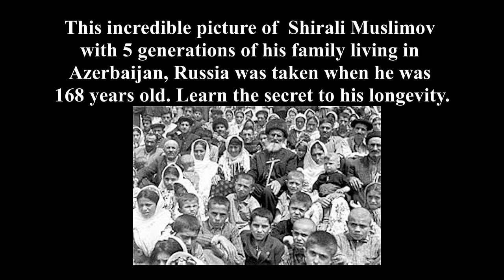Introduction to Chapters: 21 Natural Ways To Look & Feel 21 Again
This introduction video begins a journey into the world of natural health and healing:  Each week we will reveal another lecture series and the journey will end when all 8 hours are posted.
This is not your typical journey to health and well being - in this series you will learn about many ancient and forgotten healing practices that have worked wonders and ones that are still practiced today that are not widely known but produce spectacular results.